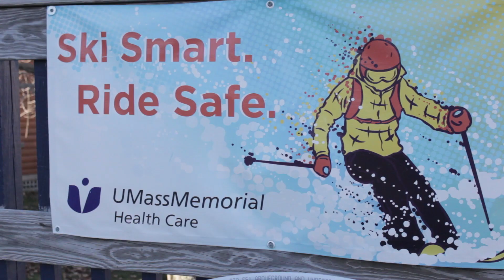Nov. 17th Wachusett Mountain Daily Video Snow Report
Winter may be a month away, but as soon as temperatures drop overnight, our snowmakers will be ready to blast the slopes! Check out todays snow report with the latest info on the mountain!